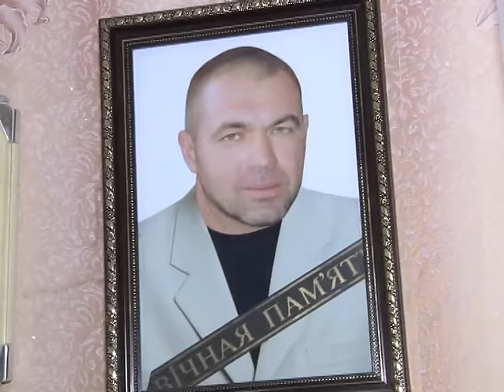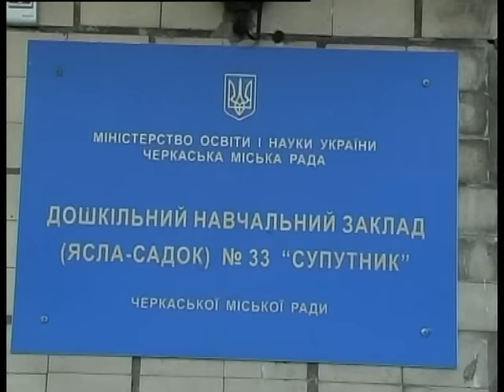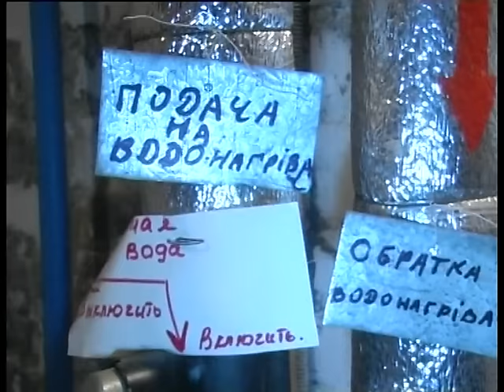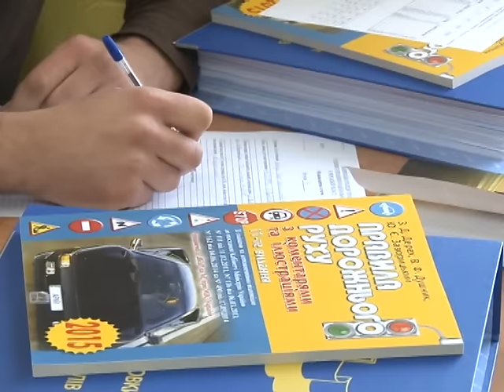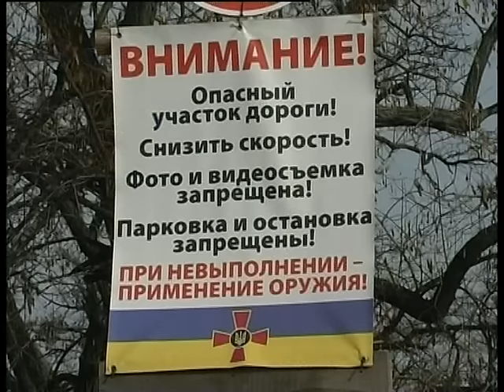ЧСН 19 00 на 21 12 15